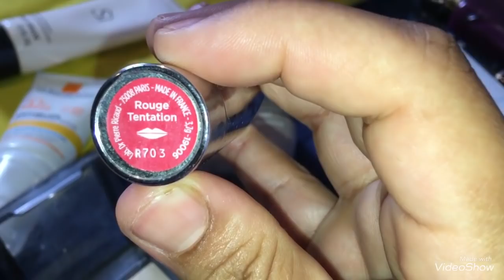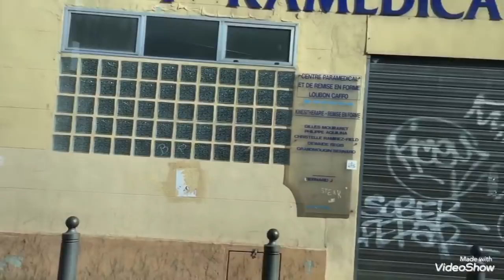تحويسة مع ماما وبنتي في مارساي وتعشينا في مطعم تركي المفضل عندناVIEUX PORT MARSEILLE فيديو جد مشوق😉